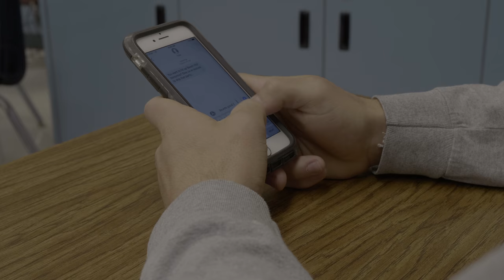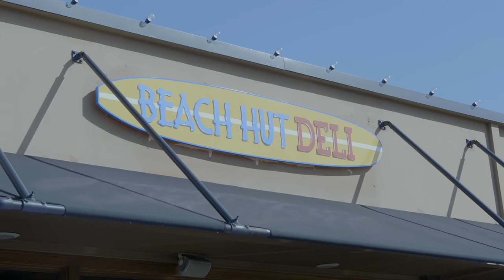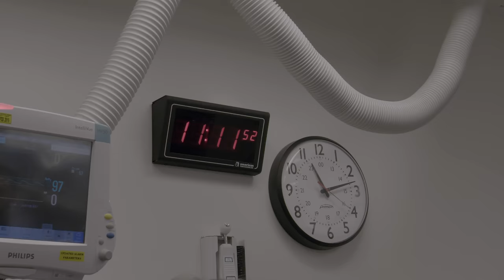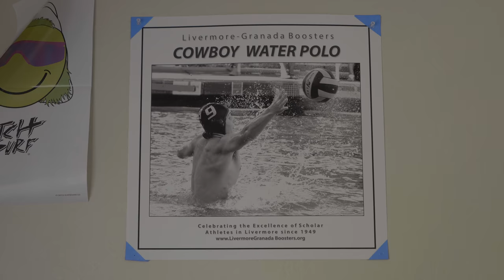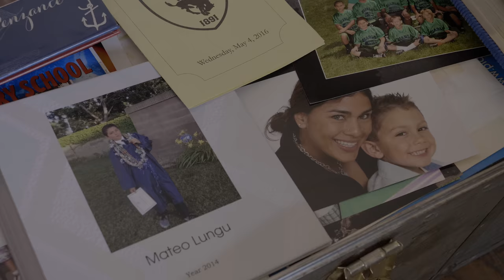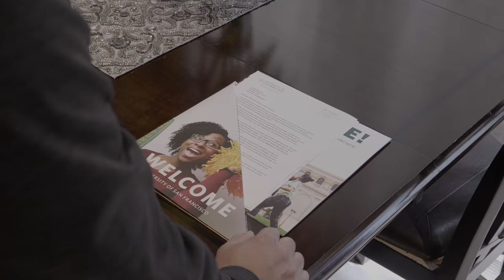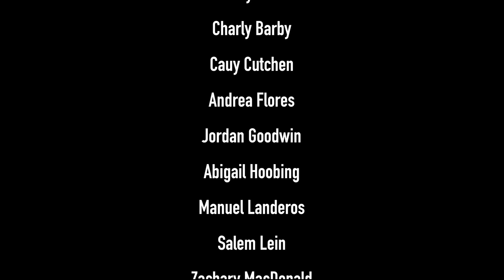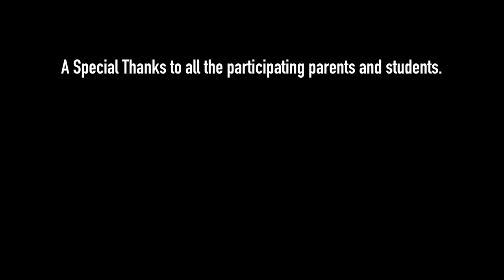2018 Every 15 Minutes Livermore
Full movie of the 2018 Livermore Every 15 Minutes